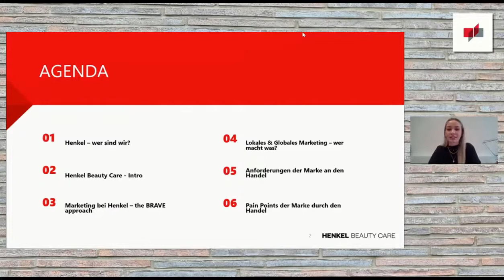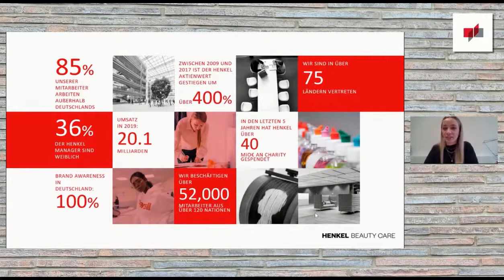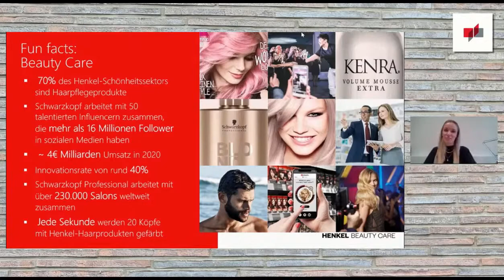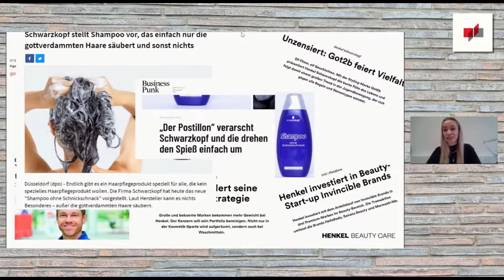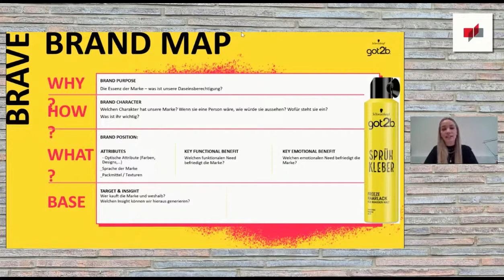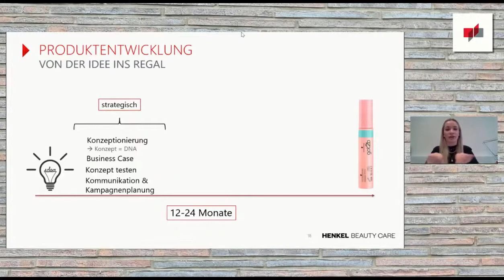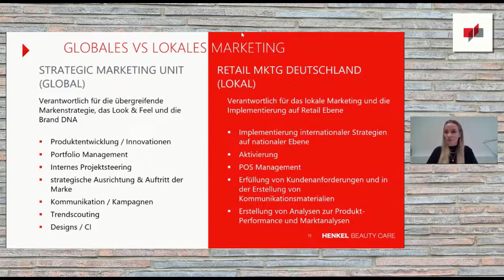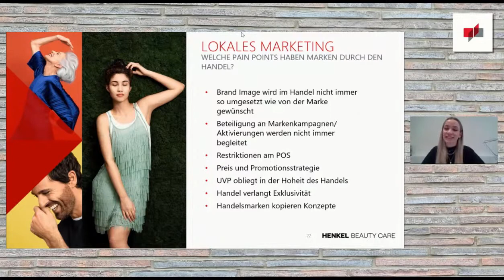Deep Dive: Angelina Steuerwald - Senior Intl Brand Manager, Henkel Beauty Care (03.03. 2021)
Branding done right - Marketing bei Konsumgüter-Gigant Henkel

Die Veranstaltungsreihe Deep Dive gibt den Handelsstudierenden der DHBW Heilbronn zum zweiten Mal einen tiefen und praxisbezogenen Einblick in aktuelle Fragestellungen des Handels. 2021 liegt der Schwerpunkt auf dem Thema Branding. Expert*innen und Praktiker*innen von Markenartikelproduzenten stellen in verschiedenen Vorträgen ihre Markenstrategie und die Relevanz des Handels aus Sicht der Markenhersteller vor.